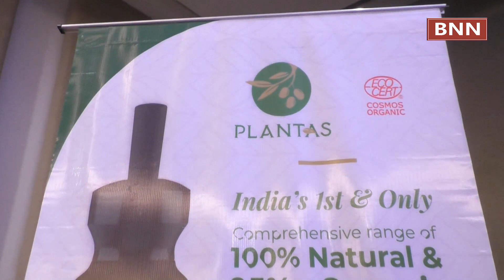Plantas Now launches its Personal Care Range in Bengaluru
Plantas, India’s first and the only brand with a complete range of 100% natural & 95%+ organic products certified by ECOCERT GREENLIFE, FRANCE under COSMOS V3 standards now launches its complete product range in Bengaluru today at Taj, Vivanta.  Plantas was established as the most authentic organic beauty brand in December of 2021, and in a short period of time, the brand has received an overwhelmingly positive response from consumers and is rapidly expanding dealerships around the country. PLANTAS is dedicated to creating a truly pure and certified organic personal care regime in India by providing a varied range of organic products in beauty care categories such as face, hair, eye and body.

Elated Mr. Gautam Dhar, Director, Plantas, said, “Indian Beauty market is expanding in every conceivable dimension. A substantial portion of this need was required in beauty care that is suitable for Indian skin and hair types, a need that has largely gone unmet by multinational brands, creating an ideal opportunity for local businesses to grow. Consumers are constantly looking for better quality organic products that do not harm their health in the long term. Plantas is making a meaningful difference in the lives of millions across India by redefining their concept of beauty and bliss via offering purest essence of nature through its products that are 100% Natural & 95%+ Organic.”

Plantas is certified by EcoCert, which is the world's largest organic certification company based in France and the most recognized globally. Cosmos V3.1 is the world’s highest organic cosmetic certification level which only Plantas has in India. Understanding that we live at a unique time where beauty, health, and wellness are rapidly converging in a meaningful way, the brand is focused on where things come from, the chain of the ingredients. Ensure that greater attention is paid to each detail, ingredient, formulation & packaging.

Plantas packaging is Eco-Friendly and products are made with No Artificial Color, Fragrance, and Preservatives. The brand works with an aim of making the Mother Earth a more sustainable, safer & better place to live in for generations to come

About Plantas
Plantas is the brainchild of Mrs. Madhumeeta Dhar, CRO Plantas & Mr. Gautam Dhar, Director Plantas - an innovative and envisioned thinker who believes in making a meaningful difference in the lives of millions globally by redefining the concept of eternal beauty and bliss and catering its consumers with their product range free from parabens, artificial colors and fragrances, Chemical preservatives and mineral oil composition. PLANTAS INNOVATIONS (P) LTD as an organization and PLANTAS as a brand, aspire to be an entity which is Global Sustainability Standard compliant and committed to Corporate Social Responsibility norms.